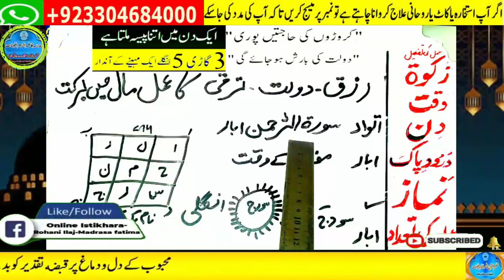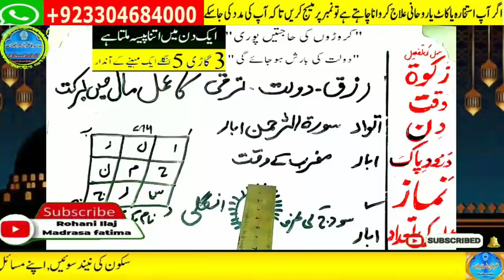wazifa for hajat | powerful wazifa | wazifa for any hajat | har hajat pori hone ka wazifa #